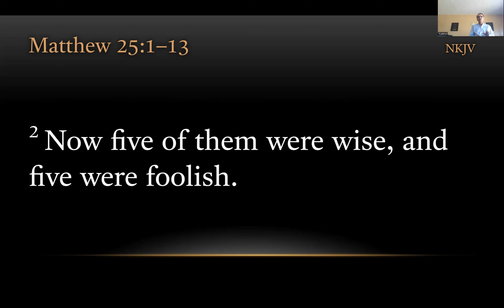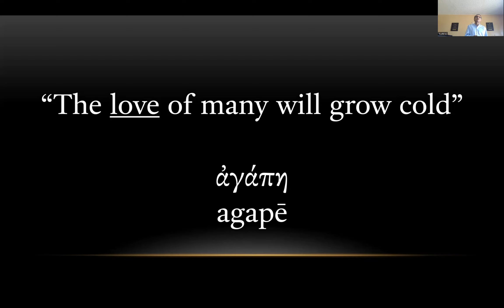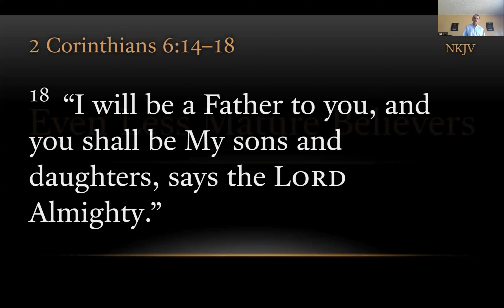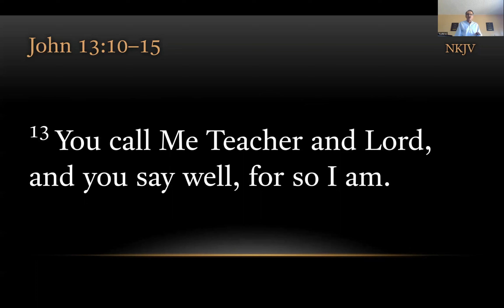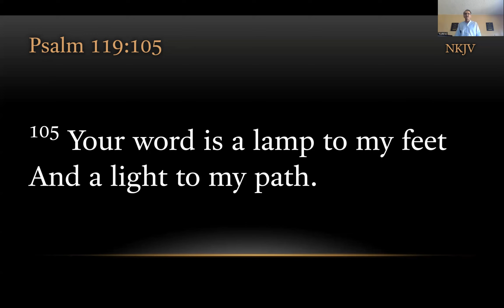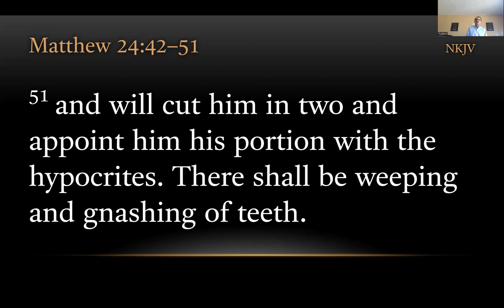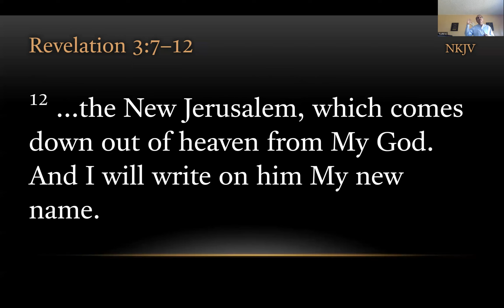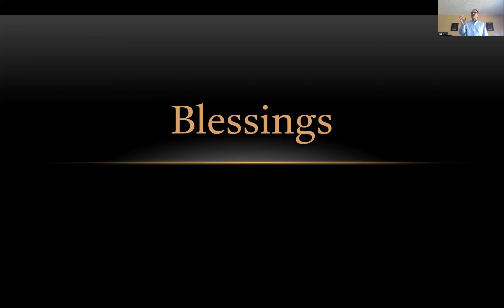TURFJC Sunday Message: Ready or not, Here He Comes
Sharing our indoor church service with the world.